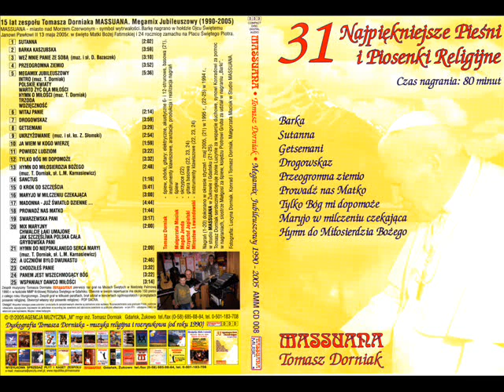Tomasz Dorniak MASSUANA RELIGIJNE "Mix - Chwalcie łąki umajone, Jak szczęśliwa Polska cała...".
"Chwalcie łąki umajone, Jak szczęśliwa Polska cała, Grybowska Pani".